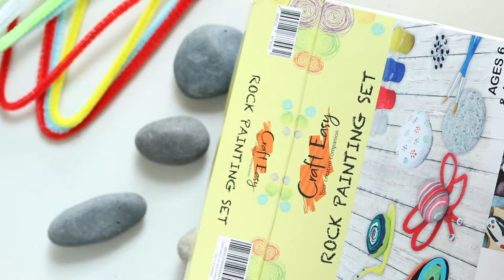Kid Friendly Crafts: Rock Painting with Riley | GooglyGooeys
"Check ko heart niya. Buhay pa siya."
That line gets me each time. Hahahahaha.

I'm still amazed how kids can come up with all sorts of stories.  Here's our craft-telling segment with my son Riley!

What's craft-telling? It's crafting while storytelling!  Riley bring to life Craft Easy's DIY Rock Painting set with crab sounds, paint, googly eyes and fuzzy wires!

We want to bring out more of your children's imagination and creativity!

Feel free to send in your videos and stories of your children's craft-telling! We'd love to share them too.

Video Credits:
Styling & Video production: googly gooeys
Edited by: Anne Macachor
Products featured: Craft Easy Rock Painting Kit
How to Paint your denim
5 Arts and Crafts Projects You Can Do with your Printer